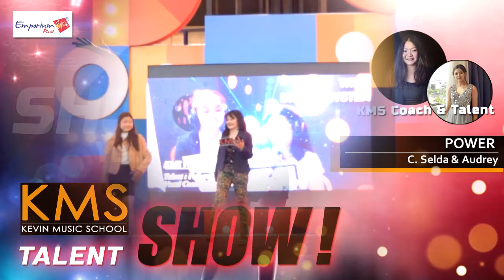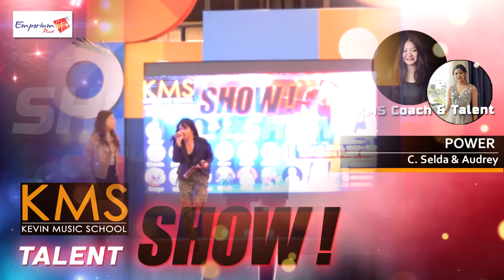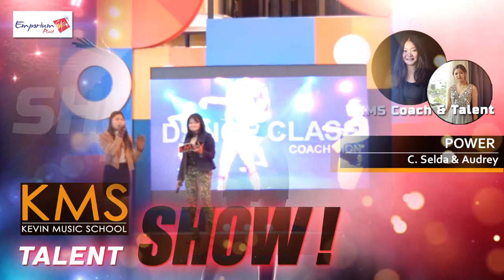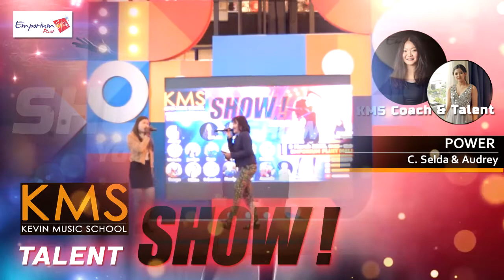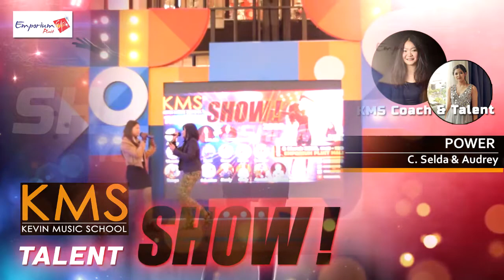Power by KMS Talent, C.Selda & Audrey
Live performance of KMS Talent, C.Selda & Audrey with "Power"

Event : THE KMS Talent Show 2020
Date : Sunday, 8 March 2020, 17-19pm
Stage : Emporium Pluit Mall

Welcome & Join to KMS Vocal Class at KMS Kelapa Gading & PIK Brach.

KMS VOCAL SCHOOL & MANAGEMENT
(Vocal & Dance School, Vocal Recording, Videoclip Production House, Artist Management)
Rukan Artha Gading Niaga
Blok i no.24, Kelapa Gading, Jakut.
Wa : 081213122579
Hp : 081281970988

Branch :
KMS Vocal School - PIK
Rukan Eksklusif Gold Bukit Mediterania (depan Waterboom PIK), Blok E/20, PIK, Jakarta Utara.
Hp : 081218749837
maps : "KMS PIK"
With
Who were you with?
Photo/Video

Tag Friends
Feeling/Activity
News Feed
Public